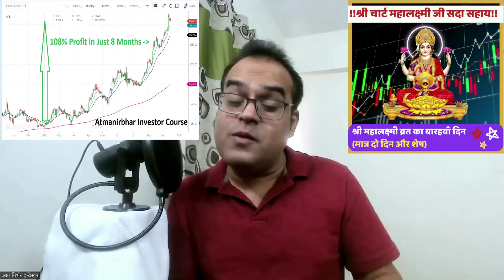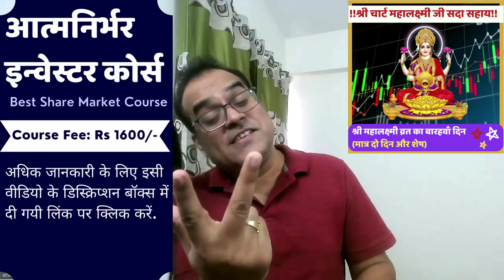Saudi Arab beats Russia to become India's second-largest oil supplier in August | Analysis By Devesh